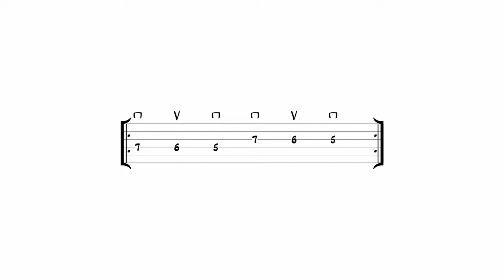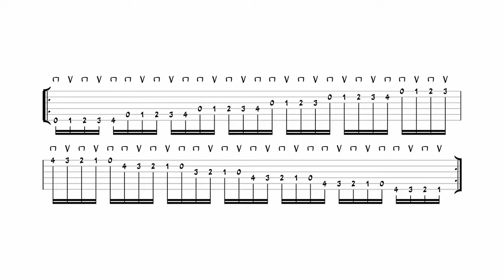Schneeberger, Reststroke (aus: The Spirit of Gypsy Jazz)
Grundlegende Techniken und neue Kompositionen für Gypsy Jazz Gitarre, inkl. gratis Playalongs und Videos

Bestell-Nr.: 35 970
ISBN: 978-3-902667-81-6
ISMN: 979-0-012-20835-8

Dieses Buch richtet sich an alle, die in die Besonderheiten der Gypsy Jazz Gitarre einsteigen oder ihr Wissen vertiefen wollen. Beim Gypsy-Jazz funkioniert nämlich einiges anders: harmonisch, melodisch und nicht zuletzt technisch. Zur Arbeit mit diesem Buch sind zwar keine besonderen Vorkenntnisse erforderlich, du solltest mit deinem Instrument aber einigermaßen vertraut sein.

Alle musiktheoretischen Zusammenhänge werden ohne Noten erklärt, alle Notenbeispiele sind mit Tabulaturen ergänzt. Wenn du mit den „Lagerfeuerakkorden“ umgehen kannst und Erfahrung beim Melodiespiel und vielleicht sogar mit einfacher Improvisation hast, bist du bereit für dieses Buch.

Es stehen über vier Stunden Demos und Play-Along-Tracks für alle Stücke in zwei Tempi zum Download bereit.